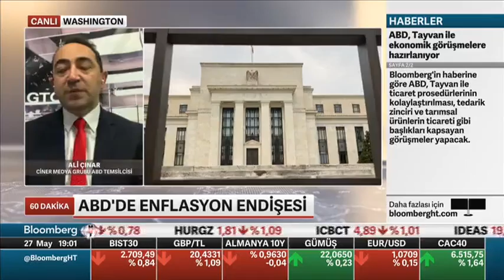Correspondent Ali Çınar Bloomberg HT'de - ABD'de enflasyon endişesi